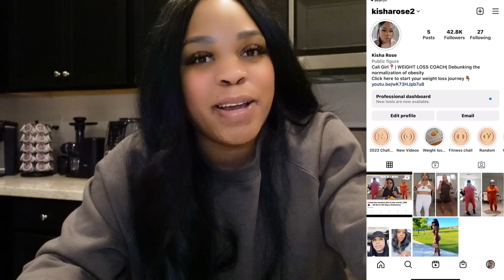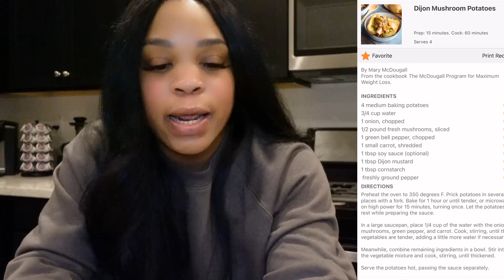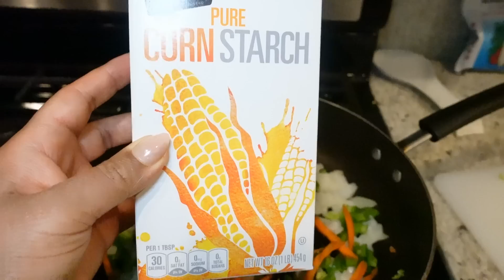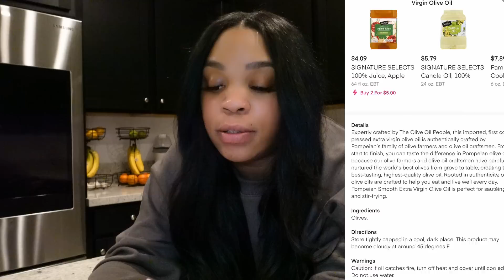I tried this weight loss trick😲 changed the game | 60lbs in 60 days Kisharose | the starch solution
Hey boo's! It’s time to lose some weight going into 2023! this is the kickoff to my 60lbs in 60 days challenge.

This 60lbs in 60 days challenge will move us into 2023 on a good note losing the weight that we want to with no doubts or excuses! be sure to drop your weight loss goals in the comments below, mine is to lose 60lbs in 60 days using the starch Solution method, the starch Solution is way more then just some fly by night diet that you can lose weight on, it’s science based and in my opinion the most undisputed way of eating in the world! be sure to grab the starch solution book on Amazon if your interested in losing weight, dropping your blood pressure, getting rid of type 2 diabetes, or any other health issues you may have

MY Name is Kisharose,
On July 27th 2016 I started my weight loss journey I documented it here on my YouTube channel for my subscribers to watch, in less then 2 months I lost 33 pounds! then went on to lose a total of 90 pounds in less then 9 months then I gained it all back because I was unknowingly doing lots of diets that wasn’t sustainable, but now I’ve found something I can stick to for life and don’t have to worry about gaining the weight back, the starch solution! On my channel you'll get tones of motivation, health & weight loss advice, pick me up talks, easy affordable vegan meal ideas, plus more! so many people was inspired by my weight loss journey and wanted to know more about what to ate to lose weight that it inspired me to create my own (FREE) meal plan for weight loss for all of you watching! check it out below.

Starts here 0:00
How I lost weight 10:00

My starting weight: 216 pounds
My current weight? Loading...
what kind of diet did i eat to lose my weight: starch based/ Starch Solution